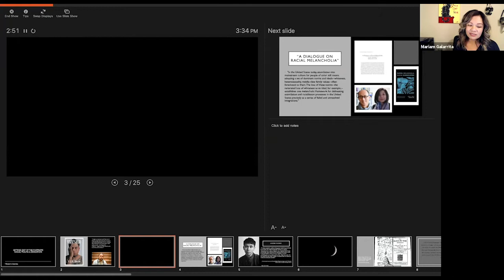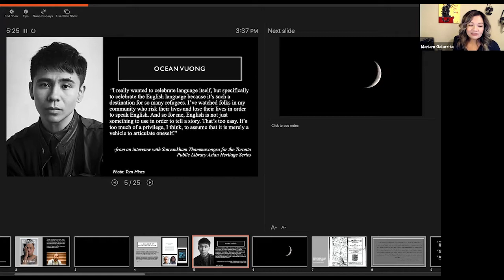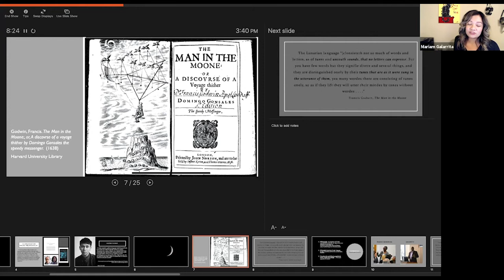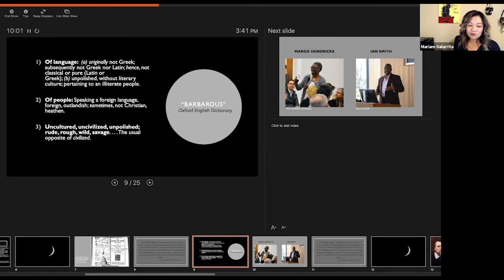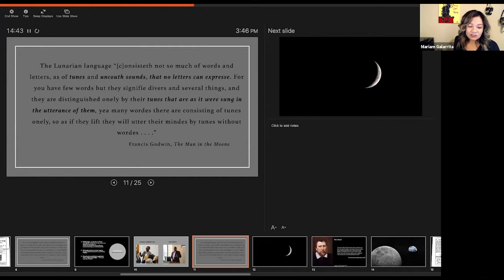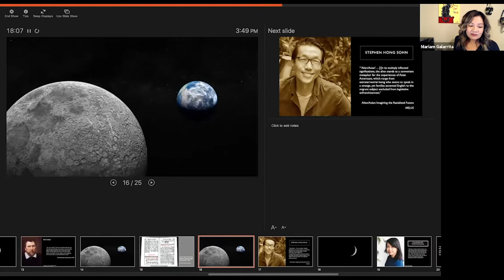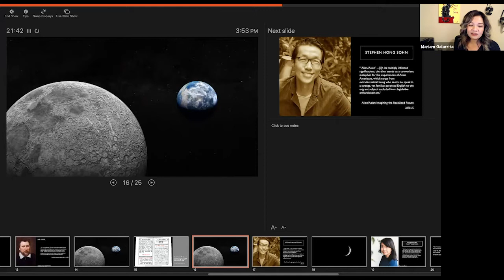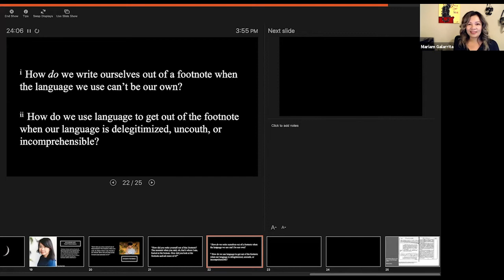RaceB4Race Education Day 2: Tarrell R. Campbell, Mariam A. Galarrita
Day 2 of RaceB4Race Education showcased the work of Tarrell R. Campbell and Mariam A. Galarrita. The session was moderated by Jonathan Hsy.

RaceB4Race is an ongoing conference series and professional network community by and for scholars of color working on issues of race in premodern literature, history, and culture. RaceB4Race centers the expertise, perspectives, and sociopolitical interests of BIPOC scholars, whose work seeks to expand critical race theory. Bridging many traditional disciplinary divides, RaceB4Race not only creates innovative scholarly dialogues, but also fosters social change within premodern studies as a whole.

RaceB4Race is brought to life by the Arizona Center for Medieval and Renaissance Studies in partnership with The College of Liberal Arts and Sciences Division of Humanities and the Hitz Foundation.

The Arizona Center for Medieval & Renaissance Studies (ACMRS) was established in 1981 by the Arizona Board of Regents as a state-wide, tri-university research unit that bridges the intellectual communities at Arizona State University, Northern Arizona University, and the University of Arizona. Located centrally on the campus of Arizona State University, ACMRS is charged with coordinating and stimulating interdisciplinary research about medieval and early modern literature and culture.